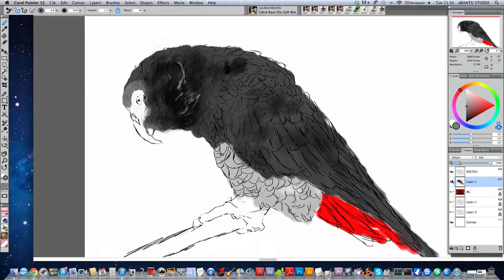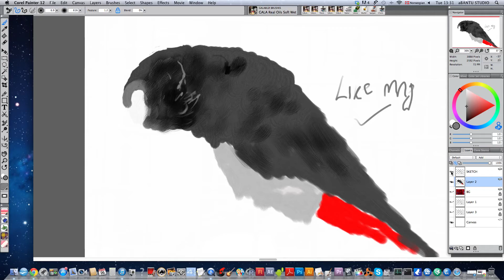How to draw a Parrot in Corel Painter 12. (2013)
I was trying to paint a parrot but my pen was slow after i connected the recorder. so i could not continue. But at least you can see the great work one can do in painter 12. I am using the standard brushes.